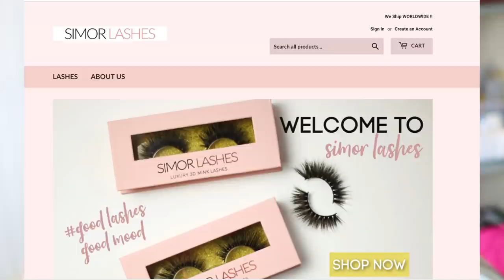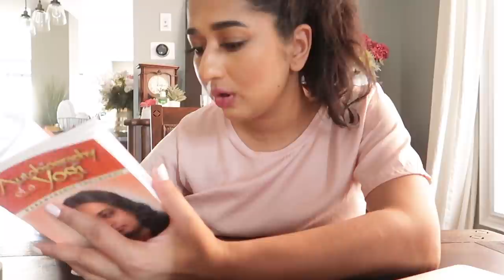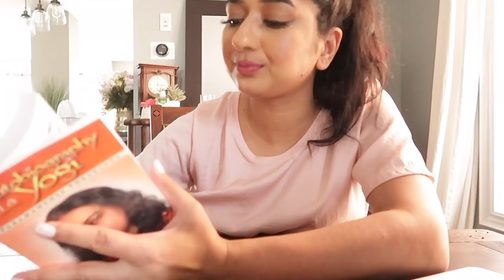Clothing Haul Vlog and Everyday Makeup look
sharing a daily vlog with you.
I am also sharing a clothing haul with you.

SIMOR SINGH

1. How old is Himmat?

2.  Hubby’s Profession?

3. Where am I from?

4. Where am I from Punjab?

5. Where am I working?

7. Our Religions

LOVE ...